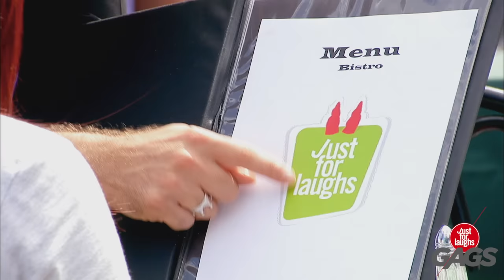Instant Accomplice Prank Compilation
JustforLaughs Gags Across the Internet